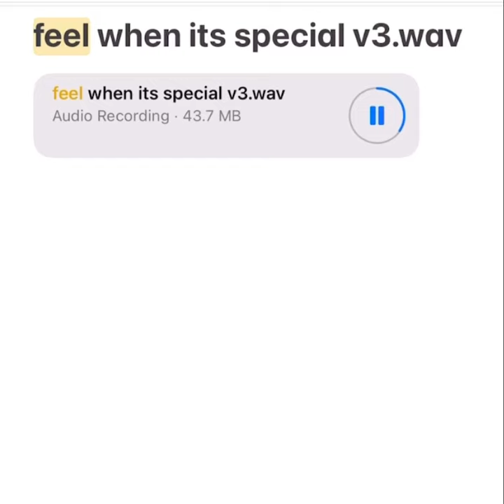Bobby raps - feel when it’s special